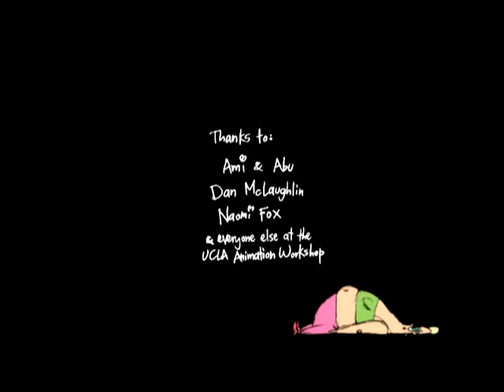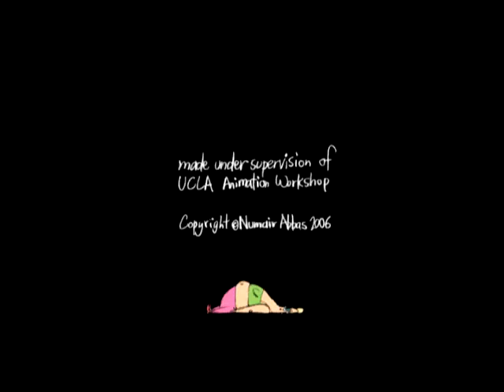r1cksha rock8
r1cksha rides aren't for the weak of heart

p.s. Now in high quality! Click on the link, 'watch in high quality', hooray!
p.s.s. This played in the Kara Film Festival.